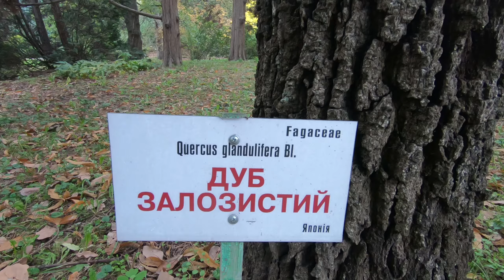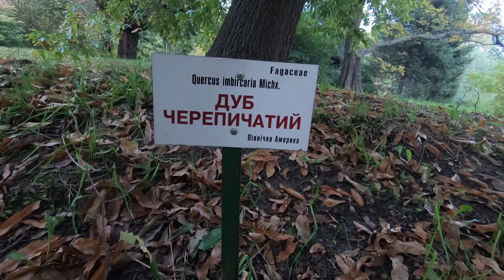Лысая Гора. Чистим заповедник.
Ненужно принимать природу как за должное. Мне посчастливилось соприкоснуться с уникальным местом и быть полезным ему.